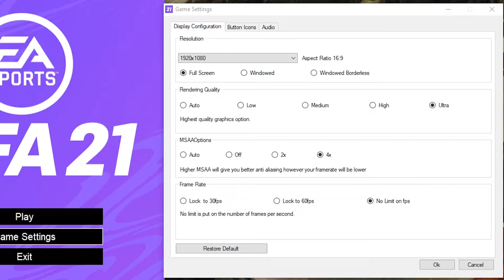GTX 1660 + i7 3770 | FIFA 21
gtx 1660 fifa 21

8GB RAM